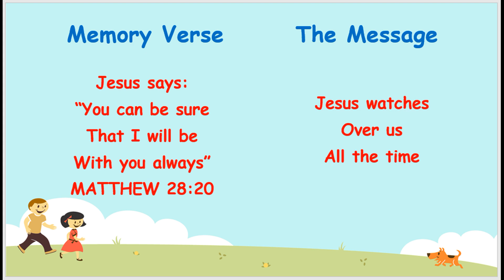Bible Story for Children- "The Lost Sheep"- Kindergarten Sabbath School Story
Bible Story for Children made by Me and My Husband for our little James (3YO). Story inspired from Quarterly Kindergarten Sabbath School Lesson.

Kindergarten Bible Story, Year A, Fourth Quarter, Lesson 6.

Story read by Mummy James
Video edited by Daddy James